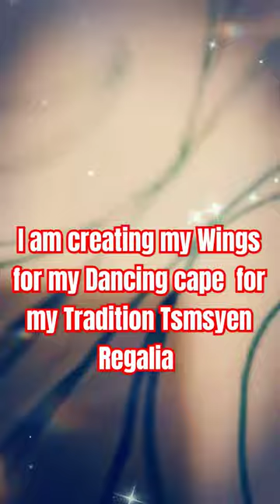Creating My Wings for my Dancing Cape Tsmsyen Regalia Making